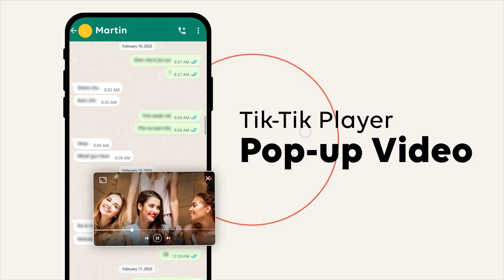Tik tik video player 5 - PVMS